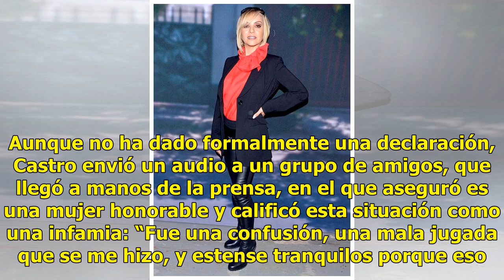Tras su arresto y liberación, Daniela Castro reaparece en otra tienda de Texas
A poco más de ocho días de haber sido arrestada, por unas horas, en San Antonio Texas, tras asegurarse que había sustraído algunas prendas de una tienda outlet, Daniela Castro reaparece. Luego de que circulara en redes un audio en el que explica que todo fue una “confusión”, la actriz fue vista en o...